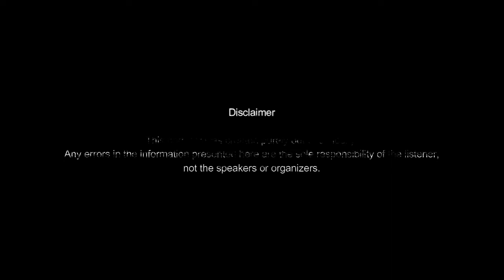‘স্বরনে সৌমিত্র’ – হৃদি কবীর | উপস্থাপনায়: মেহেদি হাসান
বিষয়: স্বরনে সৌমিত্র
অতিথি: হৃদি কবীর
উপস্থাপক: মেহেদি হাসান

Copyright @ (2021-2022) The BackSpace